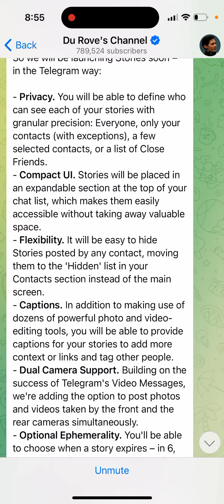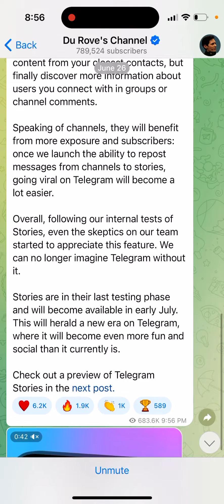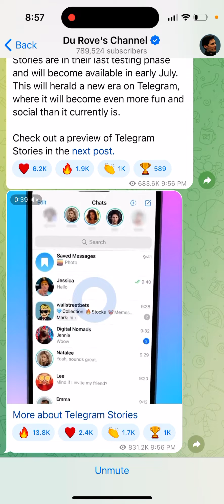Stories on Telegram - what is it?